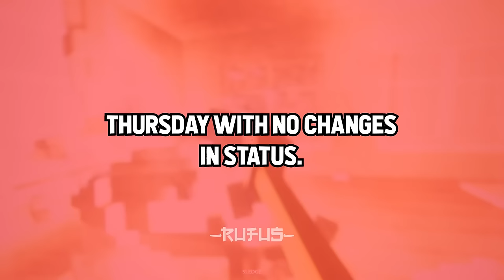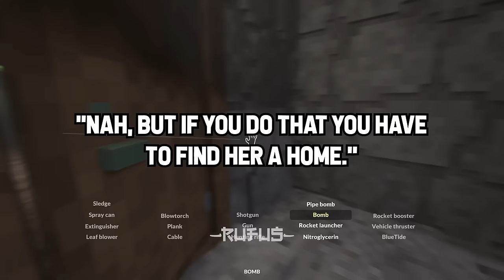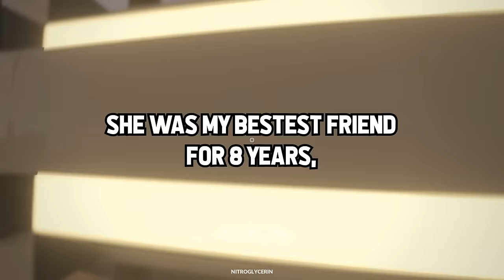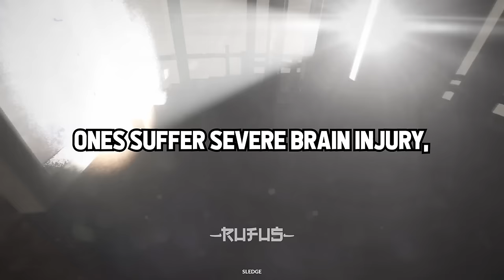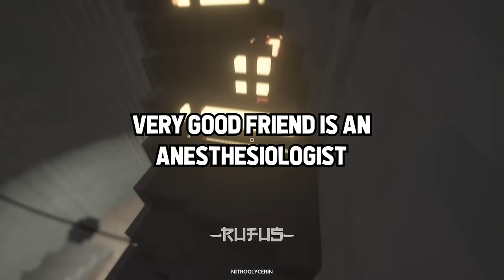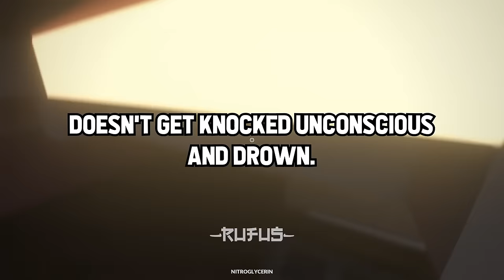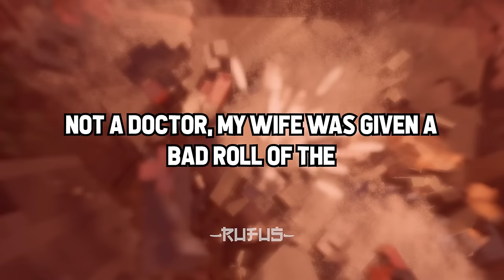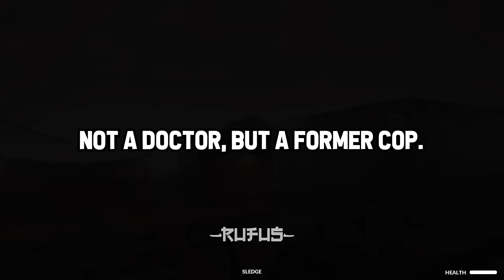Doctors, What Made You Say "HOW THE F*CK ARE YOU STILL ALIVE"?